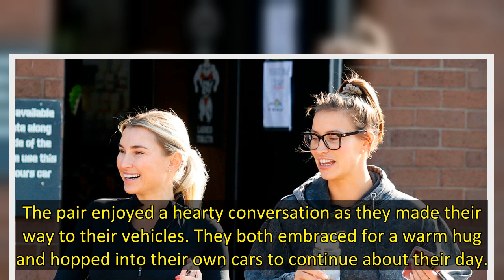Former The Only Way Is Essex stars Billie Faiers and Ferne McCann have bee friends for years and loo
Best friends Billie Faiers and Ferne McCann looked in great spirits following a workout at the gym on Tuesday.
The pals, who rang in the New Year together during a getaway to the Maldives, were seen chatting and giggling away as they emerged from Absolute Gym in Essex.
Billie showed off her toned figure in a head to toe black outfit that consisted of leggings, a black top and a zip-up hoodie while opting for a pair of comfortable white trainers.
The 32 year old, who had her locks styled in